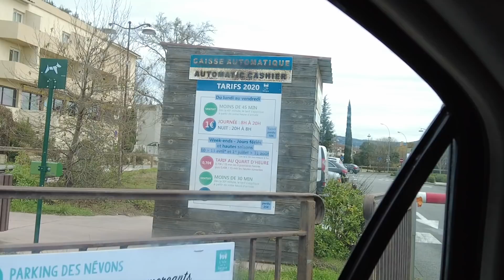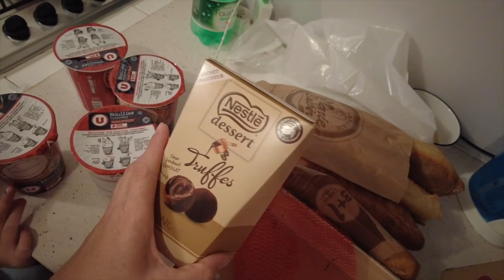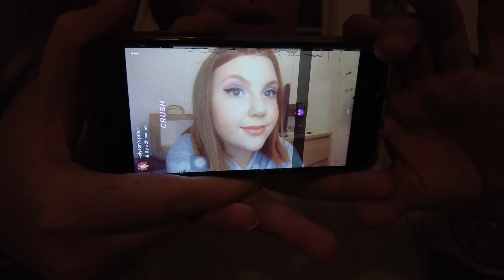//VLOG// Mais ils sont ouf eux 😧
Ils sont sérieux non mais c'est limite du vol la mdr c'est ouf

★ Mon Application développement photos favorite @LALALAB. tu as une réduction avec mon code MOMLIFE ou MOMLIFE20

Je monte mes vidéos avec Imovie , et film avec une Osmo poket 2